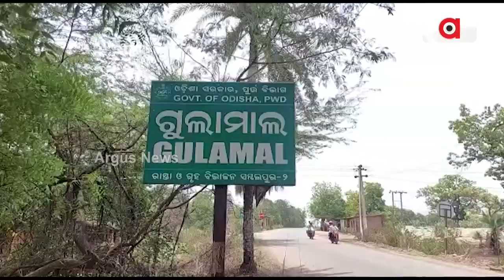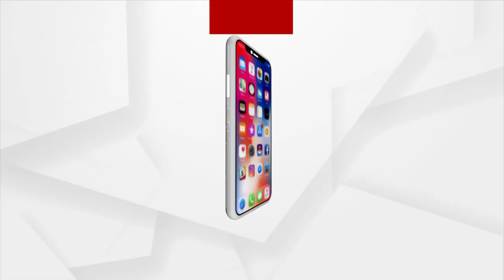Green Leaf Farming Gives Success To 70 Year Old Sambalpur Farmer